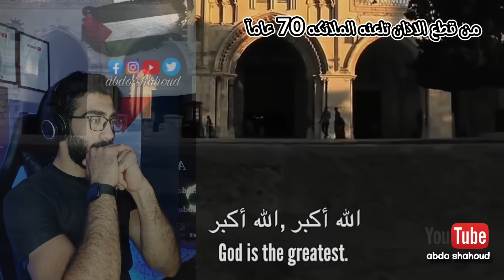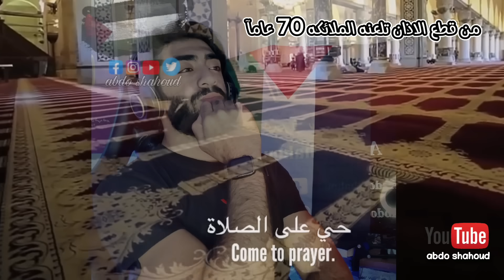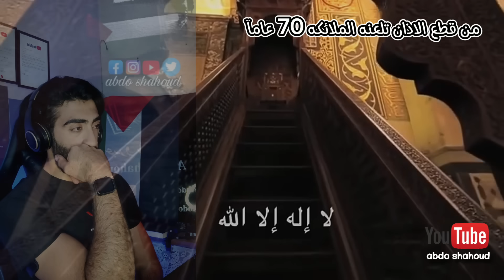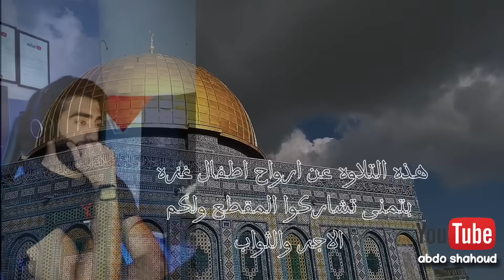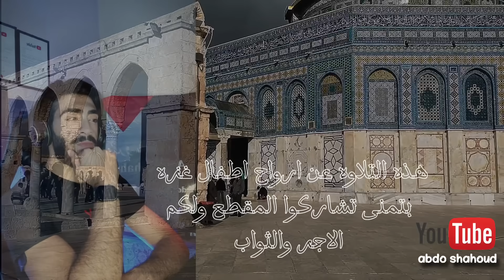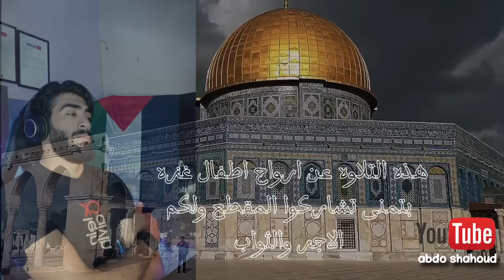مشاهد ترعب نتنياهو اليوم سبحان الله القوي الجبار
القرآن الكريم هو الكتاب المقدس للإسلام، وهو كلام الله المنزل على النبي محمد صلى الله عليه وسلم. يحتوي القرآن الكريم على 114 سورة (فصل)، وتم تنزيله على مدار 23 عامًا، بدءًا من العام 610 ميلادي، وحتى وفاة النبي محمد في العام 632 ميلادي
📝توضيح هام

هذا الفيديو محمي بحقوق الطبع والنشر ABDO SHAHOUD  لصاحب الحقوق ستيب نيوز ولا يسمح بإعادة تنزيله على أي قناة ثانية على اليوتيوب وأي مخالفة لهذا الحق سوف نتخذ الإجراءات القانونية فوراً

quranrecitation#quran_karim_قران_الكريم#quranforkids#qurantranslation#quranandsunnah#quran_competition#quran_kareem#quranforbabies#quran_tv_channel#quran_tilawat#quran_karim#quransurah#quran_animation

يا اهل العالم اسمعو جيدا وانشر الفيديو قبل حذفه !؟لمن لم يتحرك في قلبه شيء فلتعلم انكم ليسوا مسلمين
اخبار اليوم فلسطين مباشر